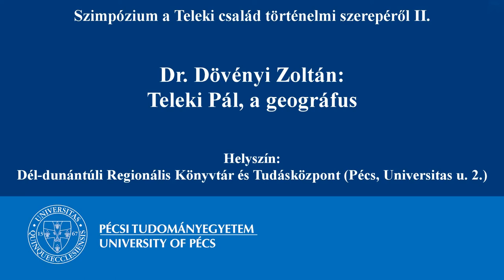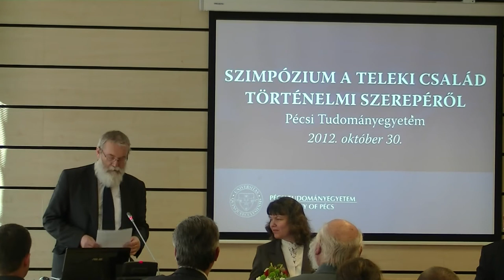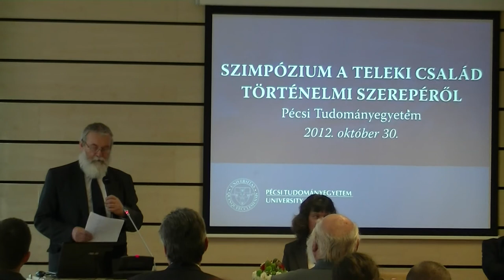Teleki Szimpózium: Teleki Pál, a geográfus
Előadó: Dr. Dövényi Zoltán
Helyszín: Dél-dunántúli Regionális Könyvtár és Tudásközpont, Pécs, Universitas u. 2.
Időpont: 2012. október 30.,  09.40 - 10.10